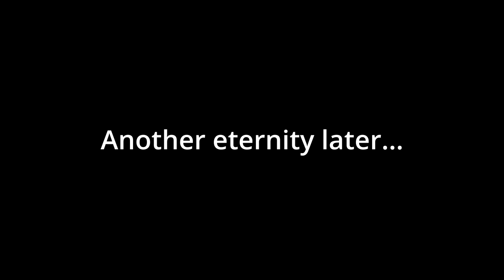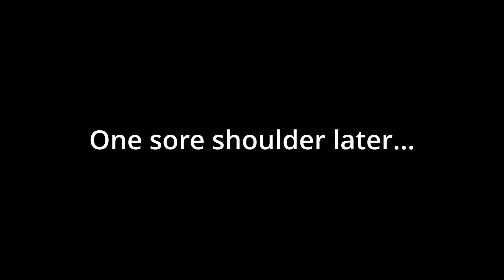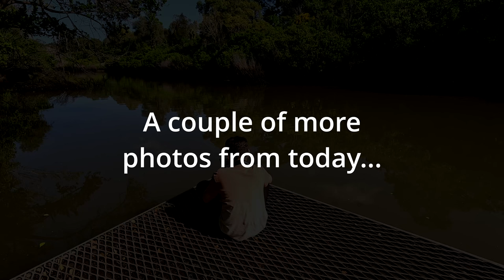Brisbane BIRD PHOTOGRAPHY walk | POV 3PV at Oxley Creek Common, Brisbane, Australia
Father and son photography outing to Oxley Creek Common, in Brisbane's west. We spotted some fantastic birds.

GEAR
📸 Sony a7iv with Sony 200-600mm f/5.6-6.5 G OSS lens
📸 Sony a6000 with Sony 24-105 f/4 G OSS lens

00:00 Face reveal 😄
00:45 Warming up
03:51 First bird of the day - leaden flycatcher
05:19 Hearing (but not seeing) the elusive whipbird
06:18 Cute little fairywrens
07:00 The one that got away
08:05 Willie wagtail
10:25 Silvereye, red browed firetail and mistletoe bird!!!
12:45 Black-faced monarch and rufous whistler
14:55 Mr Grumpy (tawny frogmouth)
15:50 Seeing (but not photographing) azure kingfisher
17:46 A couple more photos...